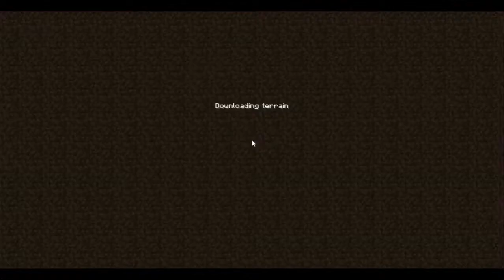Minecraft Modded Agrajag-ian Skies! episode 63